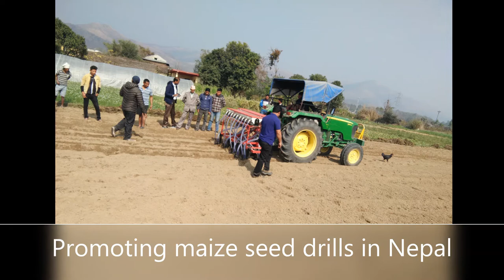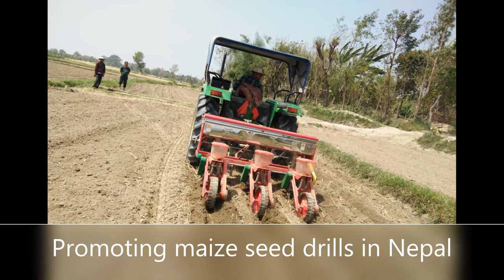Promoting maize seed drill in Nepal (Madhesi)